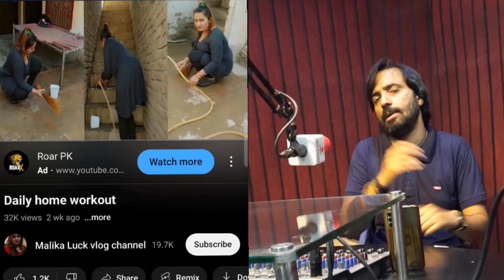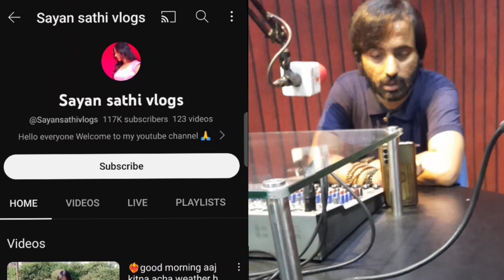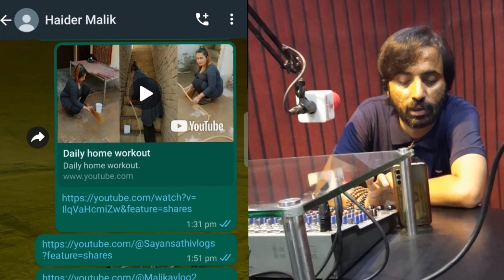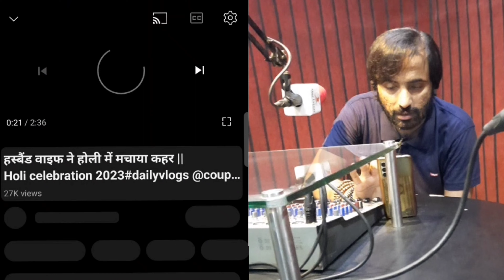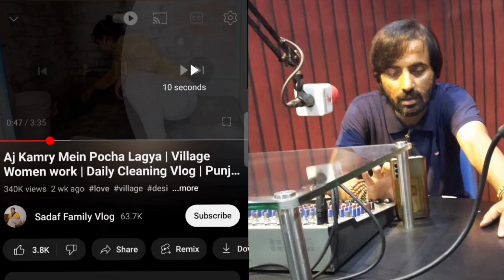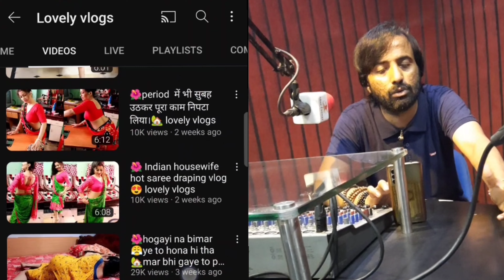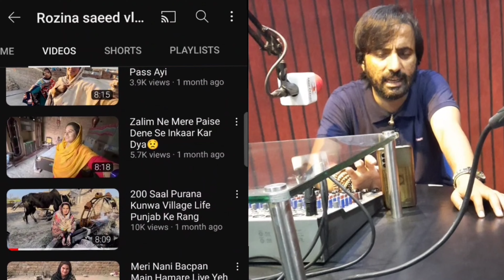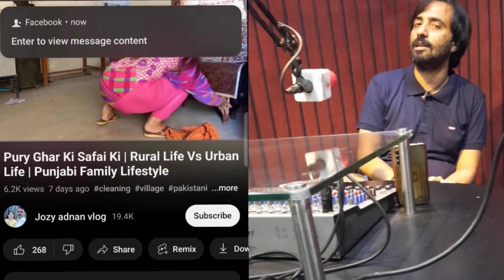Greedy Youtube Vlog Channels | Jism Dikhao Paisa Banao | Video Reaction | Rj Zeeshan Haider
Rj Zeeshan Haider reaction on youtube fake & greedy vlogs channels 🎙

how to create vlog channel on youtube
how to start a youtube channel 2022
Youtube par vlog channel kaise banaye
travel vlog
how to create vlog channel on youtube in mobile
vlog channels be like
Travel vlogs vlog daily vlogs jasly youtube channel family vlogs jasmin youtube channel how to grow a youtube channel aly goni youtube channel how to grow a vlogging channel on youtube
Dirty yoube channel
Fake youtbe channel
Greedy vlog channel
Rj Zeeshan Haider
Video reaction
rozina saeed vlog rozina saeed life rozina saeed vlogs biography of rozina saeed interview rozina saeed life rozina saeed vlog latest video desi kudiyon ke daily vlog rozina saeed vlog rozinasaeedvlog sana velog pakistani wedding sana zulfiqar vlog khadijah nazir vlog prank gone emotional milking veloging desi masti interview prank on husband gone emotional dasi vlogs bike riding goat milking comedy velog day in my life job interview
Indian vlog
Pakistani vlog
Indian girl vlog
Pakistani girl vlog